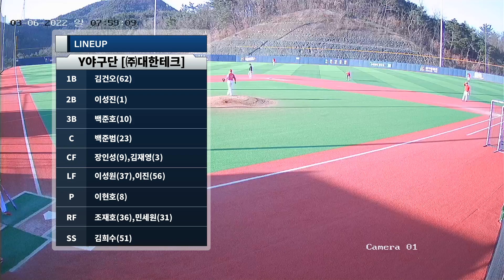2022 03 06 08:00 우주구장 Y야구단㈜대한테크 VS 진천편안수통증의학과